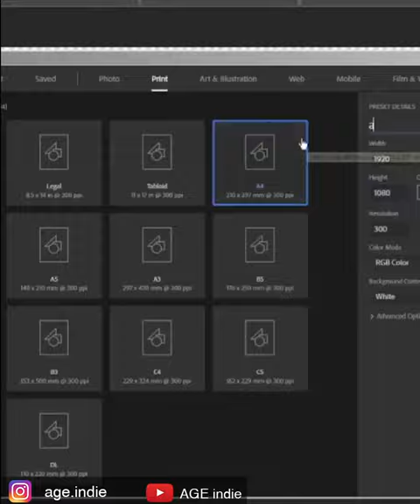Pasangan Muda Romantis Azriel Dan Sarah Menzel - Smudge Painting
Thank you bro sist.. Apakah Konten ini bermanfaat?